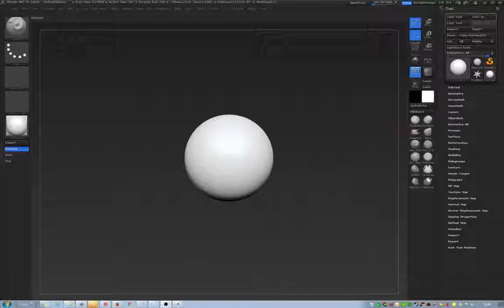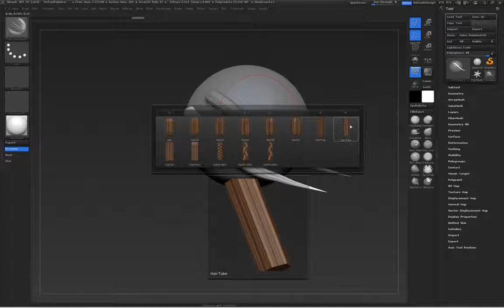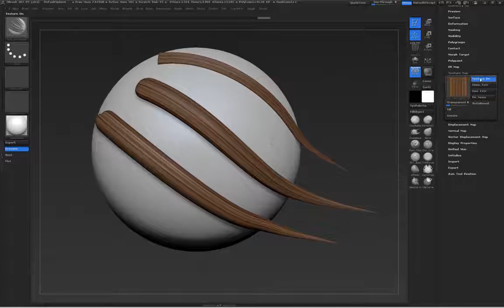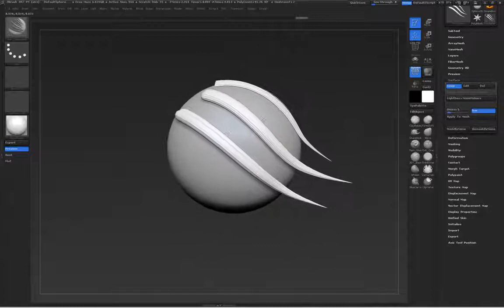Zbrush Unwrapped HairBrush Preview by Simon Chapman